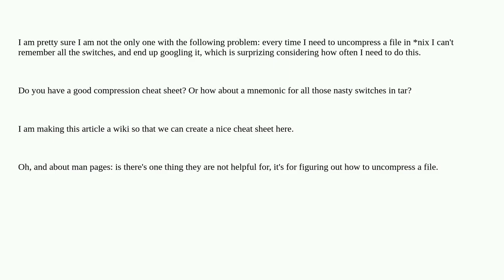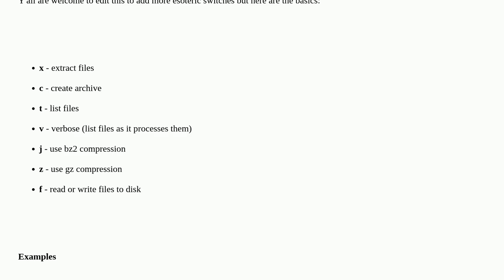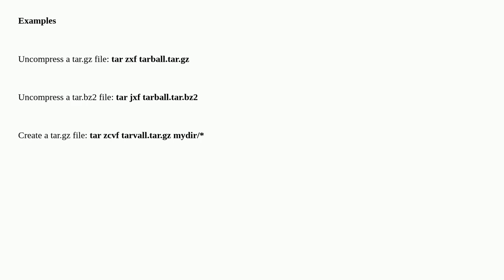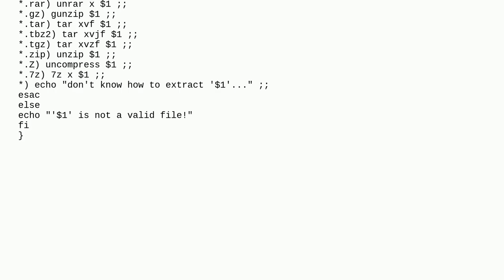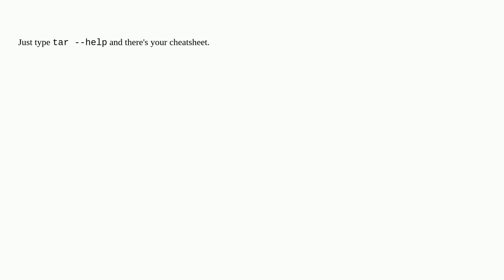Untar, ungz, gz, tar - how do you remember all the useful options?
A special thanks goes out to the community

  mnemonics linux macos tar gz